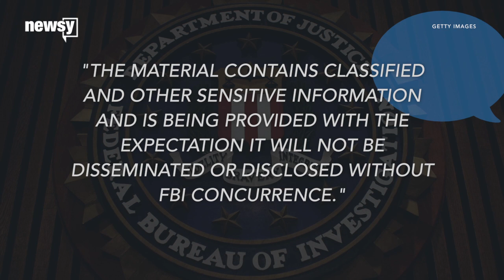FBI sends Clinton email docs to Congress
The FBI stressed that the material contains classified and sensitive information.